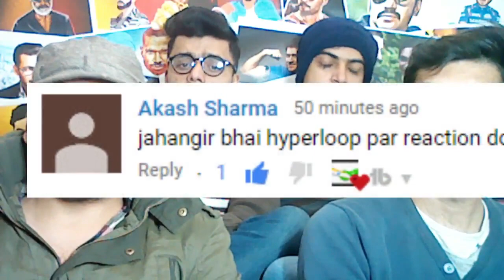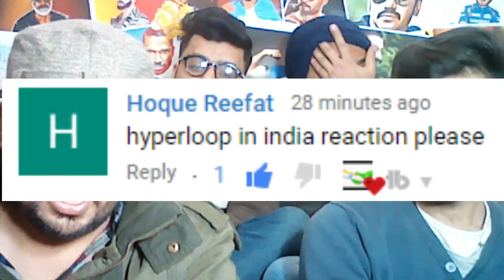Pakistani Reacts On | HYPERLOOP IN INDIA | 2022 | HYPERLOOP EXPLAINED in hindi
PUBG GAME ID Name : Pkbloch or JBKILLERS